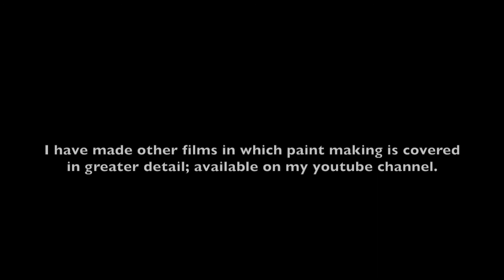🔴Log Cabin repair in Norway - Laftehus restaurering. Part 4/5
Penultimate film about restoring a DNT cabin in Norway.

This summer dairy from the Nineteenth Century  is now used as a tourist cabin. These films show some of the processes and routines I and my colleagues use to preserve repair and restore cultural heritage buildings such as this.

Building work commissioned by Den Norske Turistforening,
carried out by Høgnes Laft og Restaurering in association with Lucas and Askild Stephens.

©Lucas Richard Stephens / Bono 2017

To financially support the making of these films directly please consider becoming a patron, follow this link;